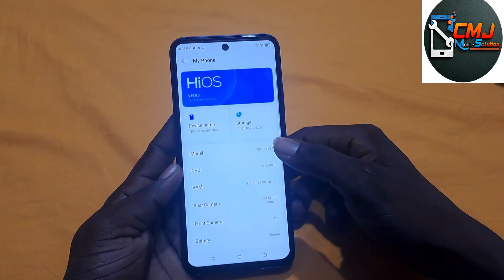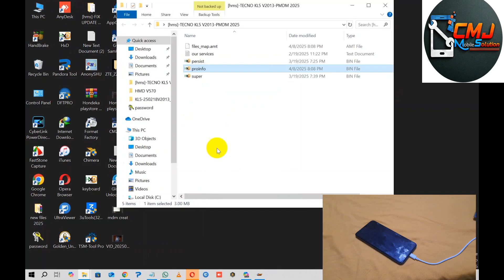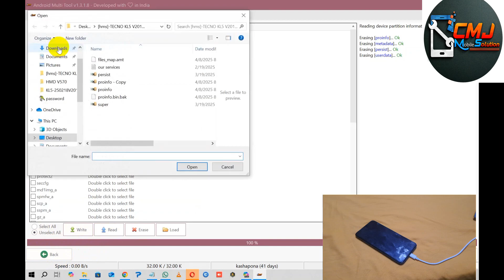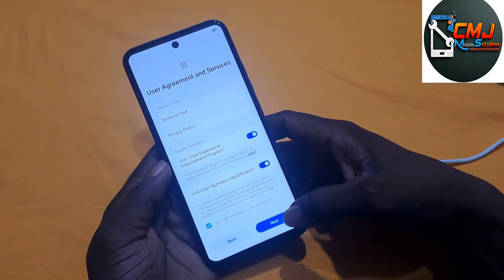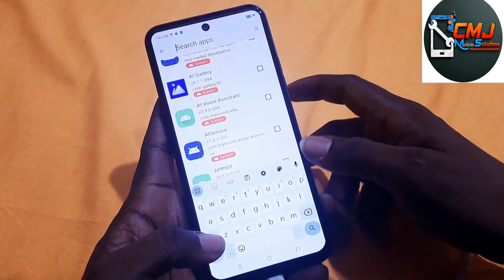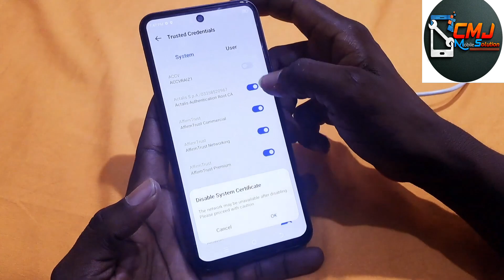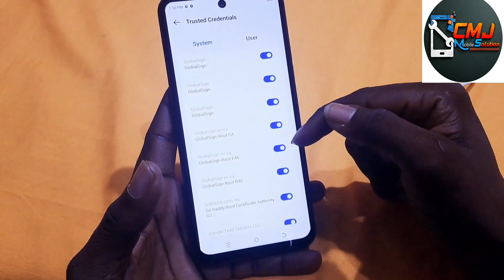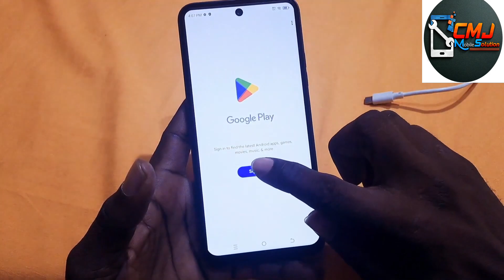HOW TO REMOVE MDM ON TECNO SPARK 30C KL5 V2335 LATEST 2025 SECURITY PERMANENT NO RELOCK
⏰ IF YOU HAVE ANY QUESTION OR WANT ANY HELP FROM CMJ

REMOTLY SERVICES AVAILABLE FAST

TOOLS/DONGLE SHARING RENT

&PANDORA
&MDMFIXTOOL
&TSM
&CHIMERA SAMSUNG/PRO
&CM2 DONGLE
&TFM PRO
&UNLOCKTOOL
&AMT
&DFT PRO
&360 TOOL

 MDM FILES ADDED PERMANENT AVAILABLE

NB:we do not repair stolen or lost

      KNOWLEDGE ALONE IS A TREASURE NOT LOST
       NOTHING WE BROUGHT INTO THIS WORLD
             Trustful service is our priority